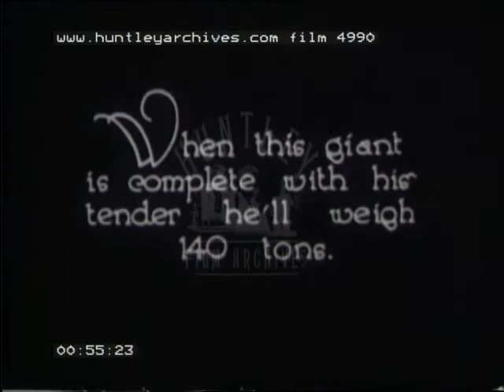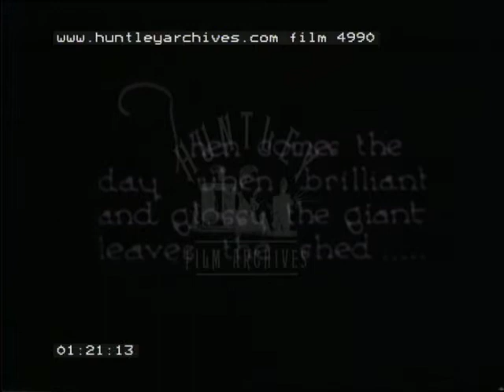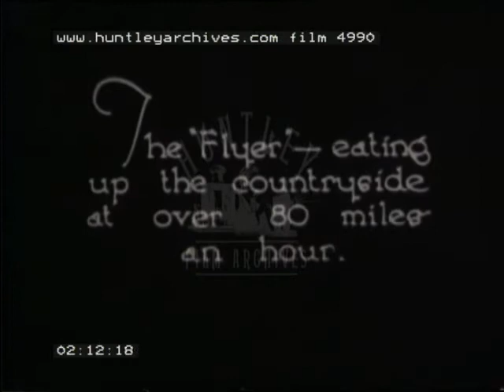Train Construction, 1920's - Film 4990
A Southern Railway film about train construction.
Title with a vignette drawing of a train.
Inter title " Few things in daily life are as fascinating and impressive and a powerful locomotive. But, locomotives don't just happen. they have to be built. ( It takes three weeks even to assemble a really big fellow ) "
Eastleigh works. Four men work on the side panel of a loco, rivetting and using a large held hammer.  They work in the locomotive works factory floor.  Two men work hard between two huge sets of train wheels. The boiler is on an overhead crane and is lowered onto a bogey.  Eight men work furiously with a foreman in a bowler hat watching.  Intense industry.  Loads of men in boiler suits work at the mostly assembled engine.
Inter title " When the giant is completed with his tender he'll weigh 140 tons.  Locomotive is suspended on an overhead crane, it lowered slowly next to other locos.
" Few people ever have this underneath view of an engine. "
" Then comes the day when brilliant and glossy the giant leaves the shed. "
A small engine is outside (Queen Genevieve ?).  The larger ' King Arthur ' emerges from the shed.
" Two older engines are no match for this master King Arthur type ".  The large one push bumper to bumper against two smaller trains.  The wheels slip for some time and the locomotives are pushed backwards down the track.
" And then to work "   King Arthur emerges from under the over head control rooms at Clapham Junction.
" The Flyer - eating up the countryside at 80 miles per hour "
Two locomotives rush past.